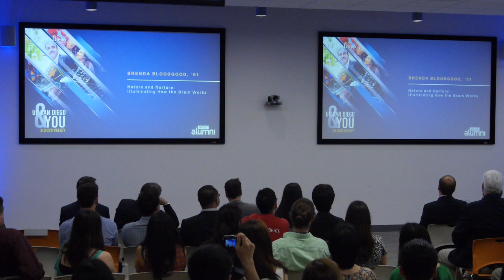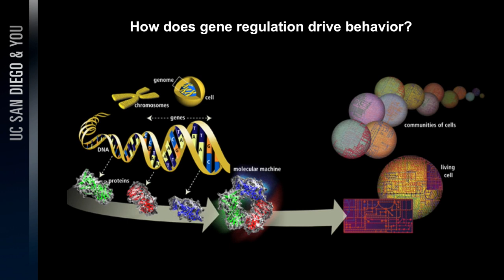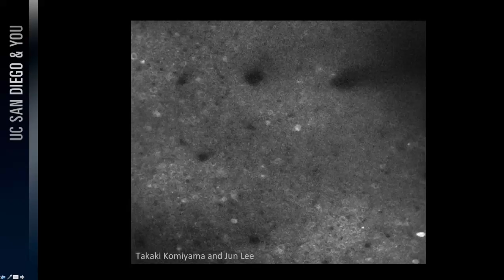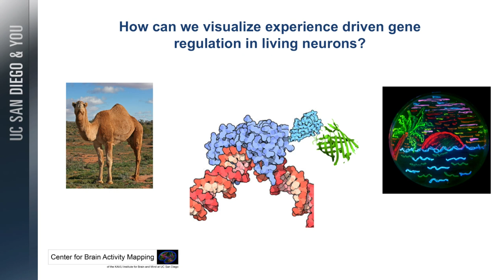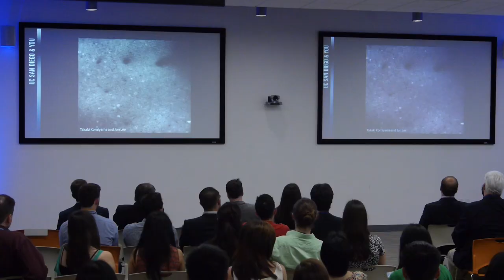UC San Diego & You: Brenda Bloodgood, '01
Nature and Nurture: Illuminating How the Brain Works
Distinguished Expert in Neurobiology.

Brenda is both an assistant professor of neurobiology and an alumna of UC San Diego. She received a B.S. in Animal Physiology and Neuroscience in 2001.